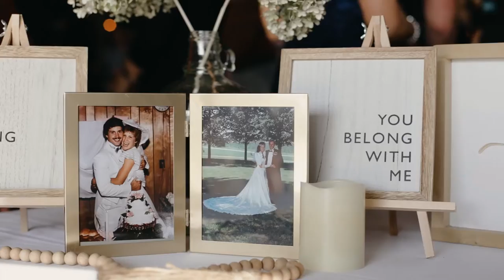Hamlett Wedding | Strawberry Point, IA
Filmed and edited by Kayla Vanderwerf.

"Brought to Mind" by Adrian Disch
"Reckless Love" by Without Words
"The Final Shore" by Jordan Critz